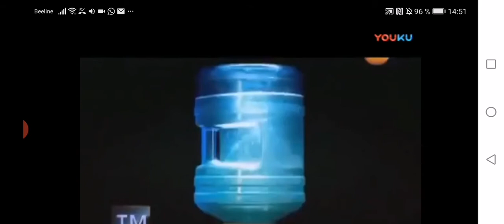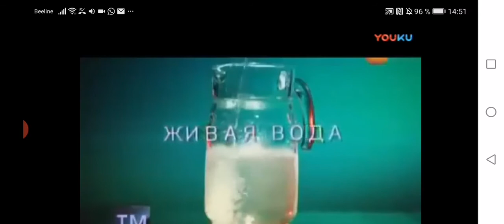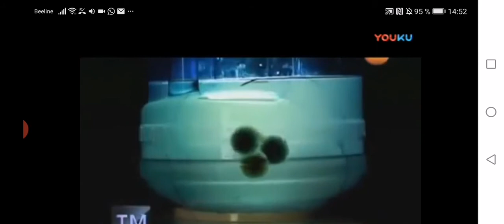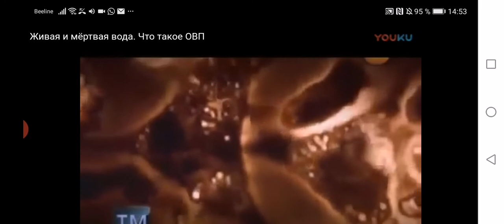Живая и мертвая вода (ОВП)